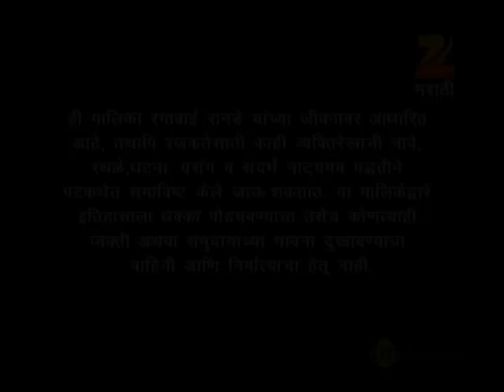Unch Maza Zoka | Full EP - 365 | Women Empowerment | Sharad Ponkshe, Kavita Lad